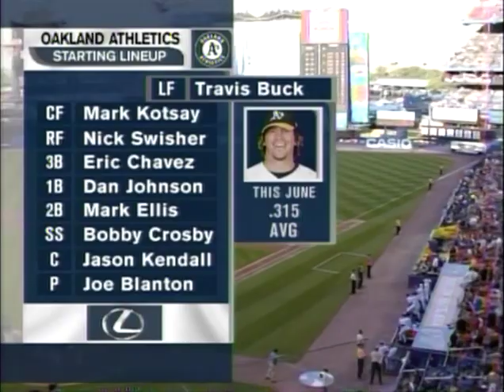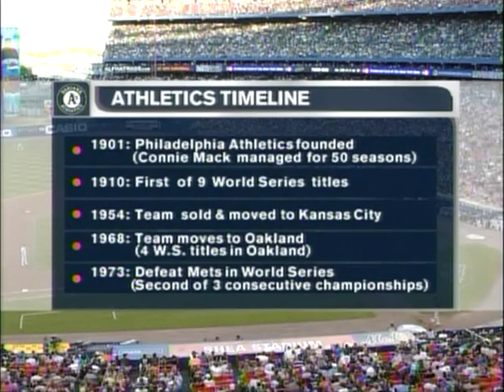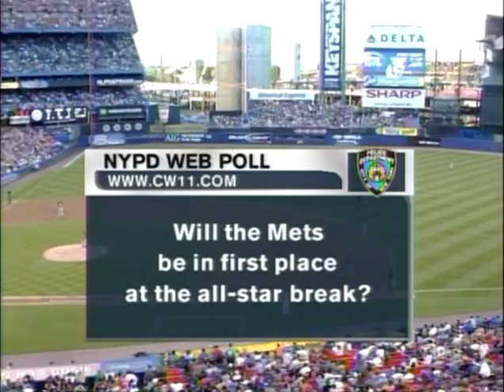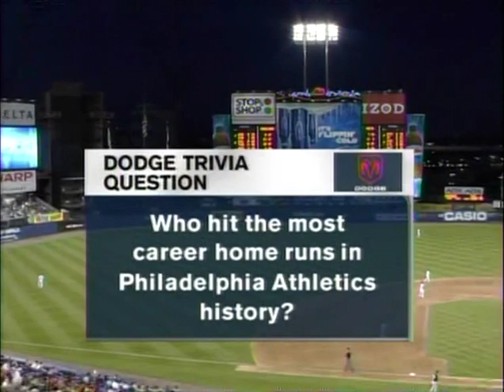June 23, 2007 - A's vs Mets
It's the first Saturday night of the summer at Shea Stadium as the A's (39-33) take on the Mets (39-32) before a packed house of 52,920. In this classic, Orlando Hernandez and Joe Blanton pitch masterfully. El Duque strikes out 7, scattering 6 hits. In the bottom of the 6th, Paul LoDuca gets the crowd fired up as he gets ejected arguing a called strike by an over-sensitive Marvin Hudson. The Mets finally win the game on a walk-off hit by David Wright in the bottom of the 9th.

I attended this game and the minute LoDuca got ejected there was a different feel to the stadium from that moment forward.